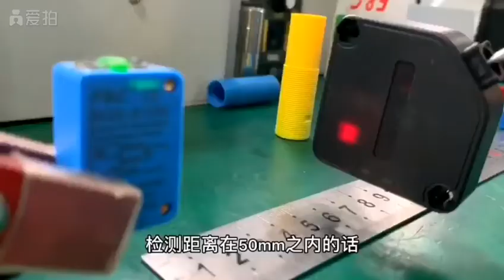Background suppression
Detect white at 100mm as standard
Detection of black 92-94mm
Detection of blue 95mm
Detection within 50mm
Distance can be debugged Amplifier
Used with optical fiber sensor, acting on labels, marks, correction, transparent object detection, etc.

--Four-digit dual digital fiber amplifier
--Automatic teaching setting, delay mode
--normally closed adjustment, delay output
--Strong anti-interference ability
--Digital display, simple operation

Fiber Optic Sensor
Used in conjunction with an amplifier for higher detection accuracy
Variety, can be selected according to specific requirements

Photo sensor
Types are round power off, square photoelectric, background suppression type, slot photoelectric, label sensor
Corresponding models are available from 10cm to 10m
Standard brand red tail sleeve to extend service life

BGS
Intelligent reflection type is not affected by the target angle
High power visible infrared LED 10mm diameter spot
High-intensity operation indicator
Using A.P.R. circuit
Adjustable normally open normally closed function
Integrated circuit module, strong anti-interference ability

It is not affected by angle, background and dust during detection
Can be used to detect small objects, the minimum detection object is 1mm

Label sensor
Label sensors include capacitive label sensors, ultrasonic sensors, and key-type label sensors. Different types of sensors can be selected according to needs, transparent, opaque, metal, etc.

Proximity sensor
Applicable to the case of short distance detection, divided into inductive and capacitive
Inductive anti-dust, water immersion, oil stain, etc., stable performance, capacitive multi-detection

Core: Detect the presence or absence of objects. The combination of optical fiber and amplifier can detect smaller objects with higher accuracy